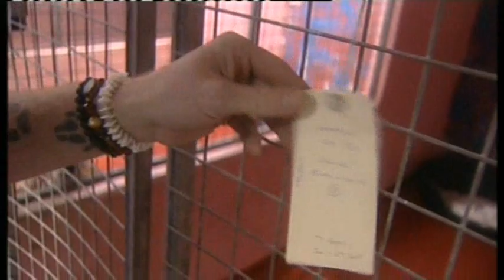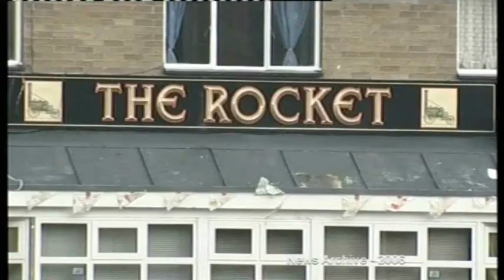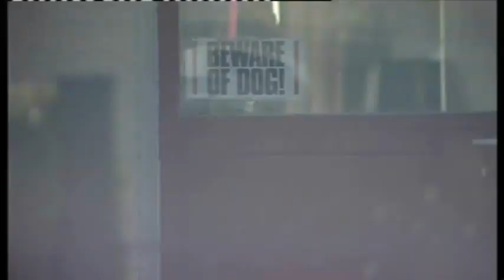Death Row Dogs UK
Dogs on Death Row.
1 in 10 dogs are killed in council pounds, Doris Banham Trust is one of the few charities that rescues these forgot animals.